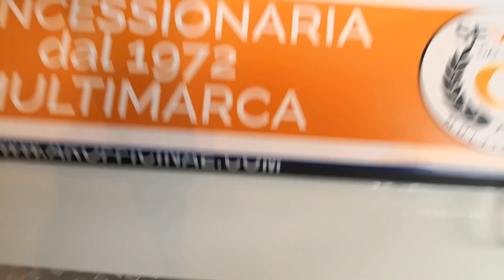Fiat Panda Easy 1.2 69cv (1271p)